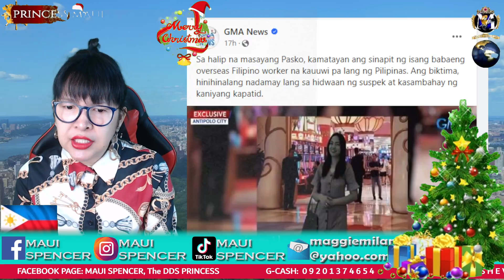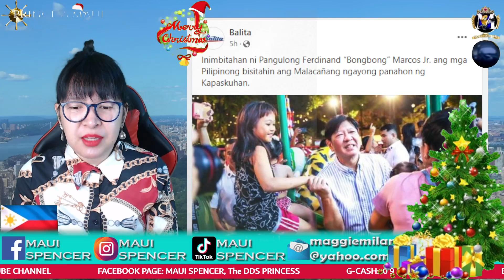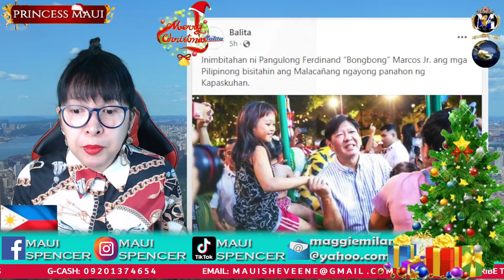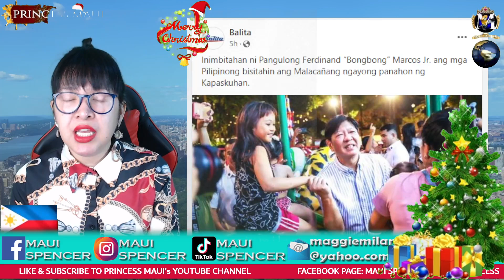THE UNFORTUNATE OFW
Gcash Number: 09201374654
Gcash Name: JULIUS L MELANIO
Address: Batangas, Philippines

Thanks nang marami, mga Kababayan. 👑🇵🇭❤️💚

PANAWAGAN: Lately ay marami pong vloggers ang na-suspinde dahil sa pag-vlog tungkol kay Doc You-mole at sa mga Fury-guy ng Basilan.
Kamakailan ay nanawagan ang RAAAPPLER na i-mass report ang mga vloggers dahil sa pagpapakita ng simpatya kay doc at ito marahil ang naging resulta ng inggit ng mainstream media sa aming mga vloggers.
Isa po ang Maui Spencer sa natanggalan ng monetization at na-suspinde.
Karamihan po sa amin ay umaasa lang sa YouTube para makatulong sa mga magulang at kapatid at makayanan ang gastusin sa pagba-vlog.

At dahil karamihan sa amin ay suspended, mainstream media na naman ang nangingibabaw, na puro naman kalaban ng ating gobyerno.
Kapag kaming mga naka-palibot kay PBBM ang isa-isa nilang mapapabagsak, mapapadali rin ang pagsira nila sa ating butihing pangulo.
Huwag po natin itong hayaang mangyari.

Aabutin po ng November bago kami magkaroon ulit ng ads at December pa kami maaaring magka-sahod dito sa YouTube.
Kailangan po ng mga vloggers ang inyong tulong upang ipaglaban ang pag-unlad ng ating bayan.

Please help our back-up channel grow by sending pakulay thru:
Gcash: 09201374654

Bank: BPI
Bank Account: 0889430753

Pwede po ninyong i-try ang SendWave App at ilagay po ang code na "Maui". Marami po silang promo sa pagpapadala sa iyong mga kamag-anak dito sa Pinas.

Thanks po in advance, mga Kababayan.
Mag-email din po sa prinsesa kapag may mga karagdagang katanungan.

Umaasa lang ang mga vloggers sa kinikita sa YouTube at dahil karamihan sa kamin ay suspended, mainstream media na naman ang nangingibabaw, na puro naman kalaban ng ating gobyerno.

Kailangan po ng mga vloggers ang inyong tulong para manatiling maraming kakampi ang taumbayan laban sa mga kurakot na pulitiko sa lipunan.